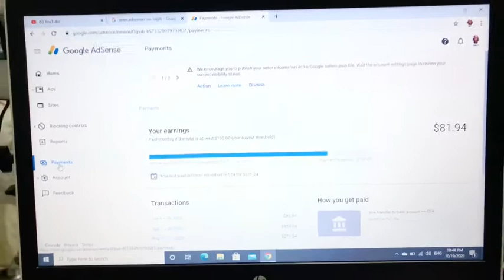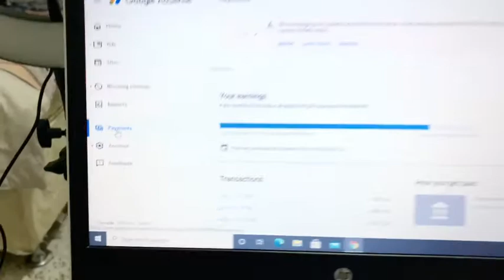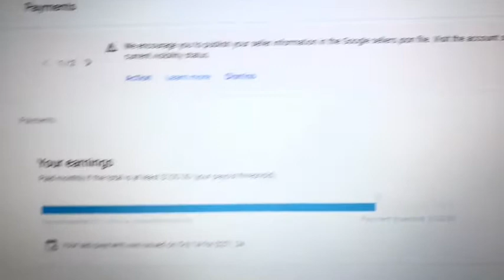My First You Tube Salary.Magkano nga ba ang kinita ko sa loob ng tatlong buwan?Oct.19,2020